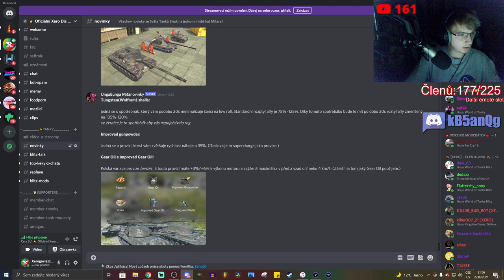PRVNÍ DOJMY z 50TP prototype!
Njoy!

Sponzoři iPadu:
Jiří K.
Pavel Kabát
DRACULA
Tomáš Airy Kořistka
DiraxCz
Kloktator Broken
iTzkoblizek
Thomas Karasek
Iamkosik
agy12
Šam Pus